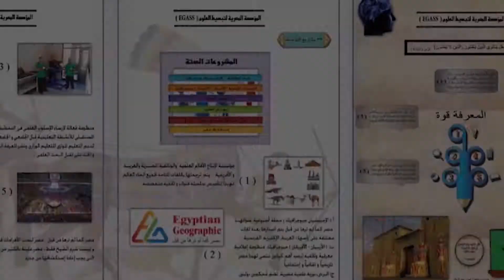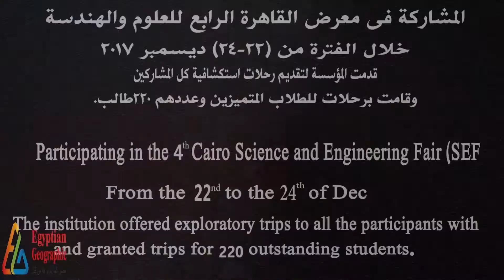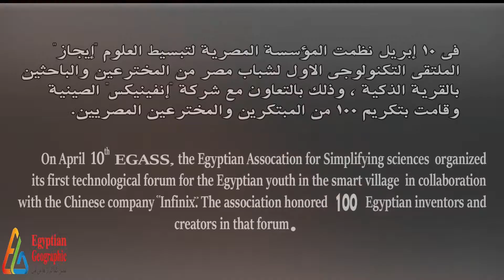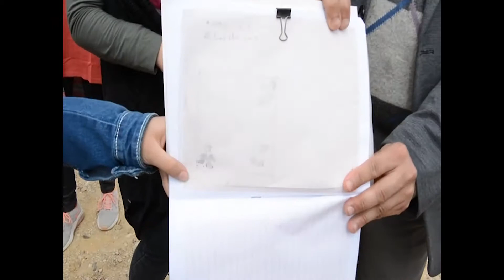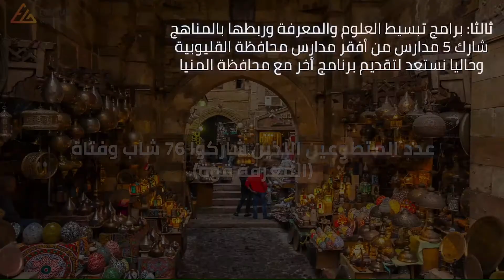تبسيط العلوم.. عامان من الإنجازات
انجازات المؤسسة المصرية لتبسيط العلوم طيلة 24 شهرا

أولًا : الرحلات التثقيفية والمعرفية
17 رحلة استكشافية للمدارس الحكومية في القري والنجوع
5 رحلات لذوي الإحتياجات الخاصة
رحلة واحدة للأطفال الأيتام
شارك فيها 2125 طفل وطفله

ثانيا: مهرجانات العلوم
اقامة 3 مؤتمرات ضخمة لمساعدة صغار الباحثين
375 باحث وباحثة استفاد من تلك المهرجانات
تم توزيع أجهزة لاستكمال ما يقومون به من ابحاث

ثالثا: برامج تبسيط العلوم والمعرفة وربطها بالمناهج
شارك 5 مدارس من أفقر مدارس محافظة القليوبية
وحاليا نستعد لتقديم برنامج أخر مع محافظة المنيا

عدد المتطوعين اللذين شاركوا 76 شاب وفتاة
(المعرفة قوة)

تصوير: فريق إيجيبشيان جيوغرافيك
مونتاج: محمد الروبي